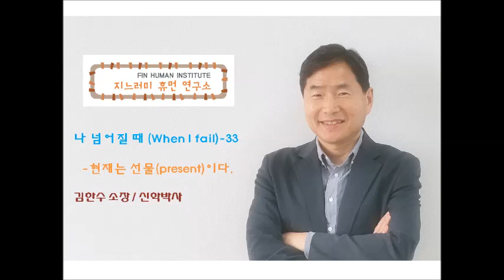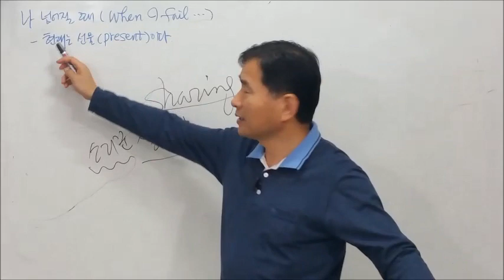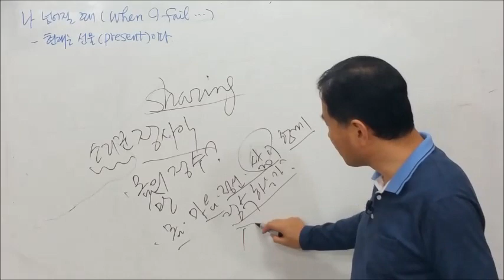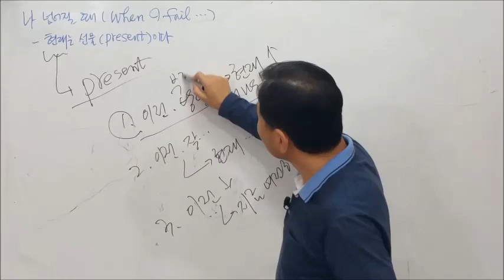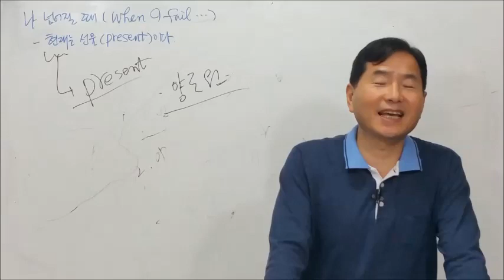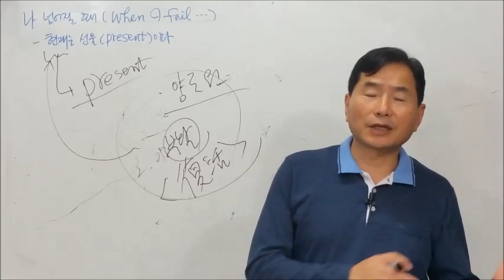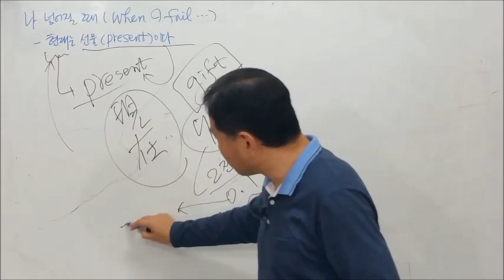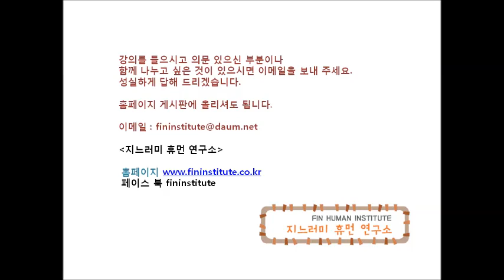나 넘어질 때When I fail 33 현재는 선물present이다 김한수 지느러미 휴먼 연구소 소장